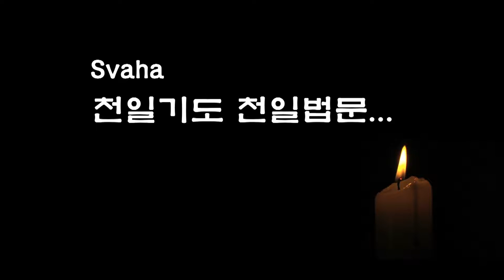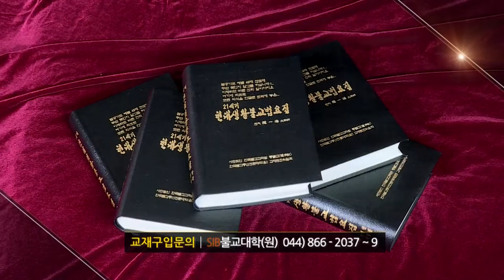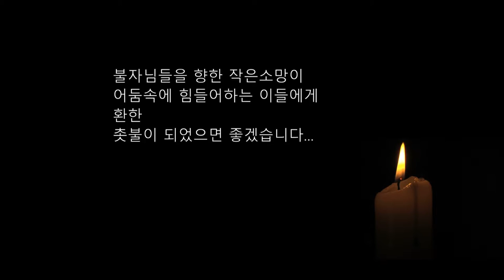자성을 찾는 Svaha 천일법문 제 78 회... 약사청 불공기도 3... 향화청~ 정근